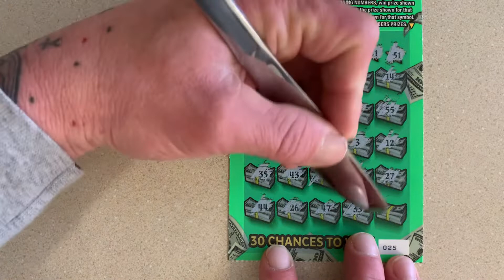$20 WIN BIG! $600 GROUP BOOK!! ILLINOIS LOTTERY! WHO WANTS IN??? LETS FILL THIS UP!!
$600 WIN BIG GROUP BOOK! LETS FILL THIS UP!!